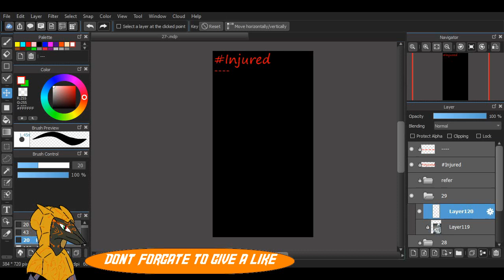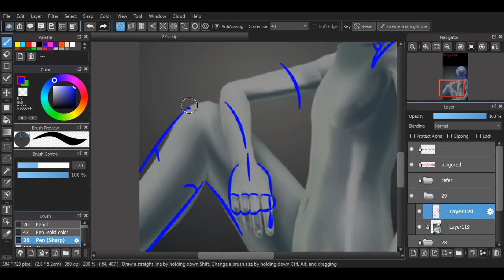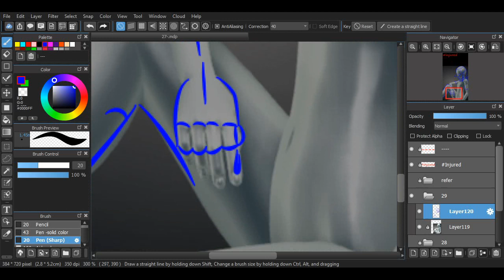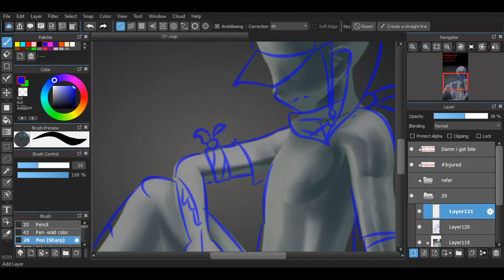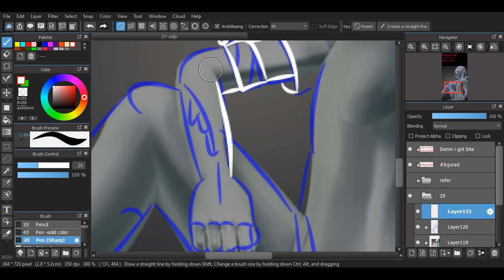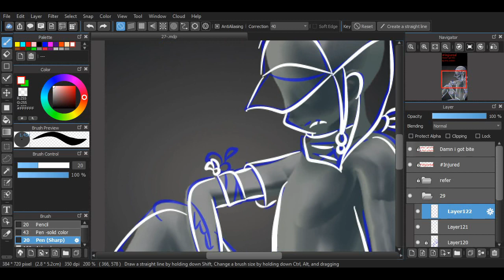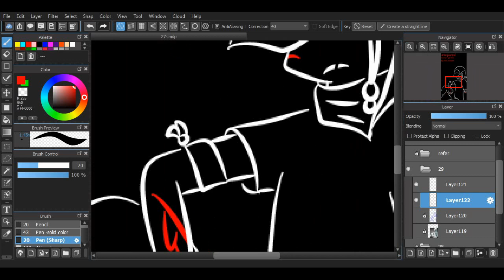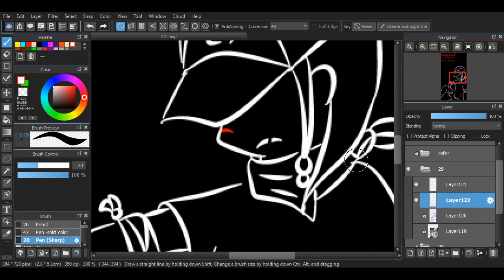Inktober 2019 Day 29 Injured, damn walkers